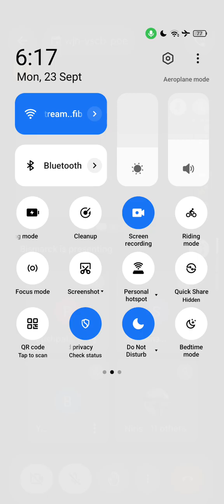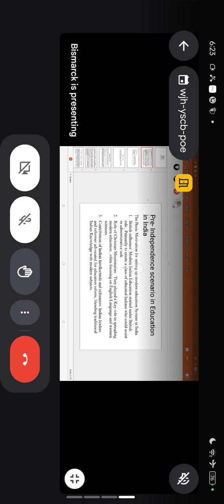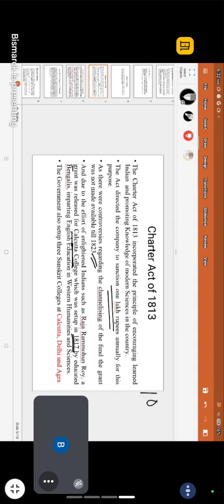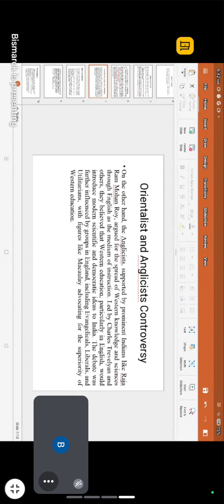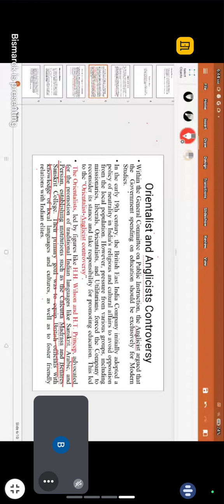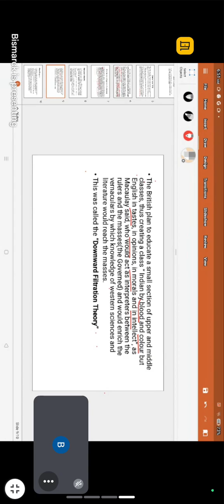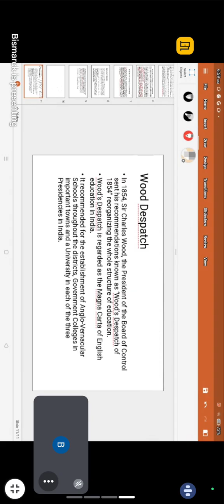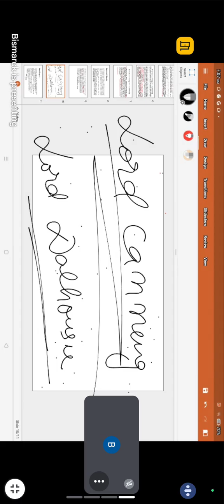25 September 2024